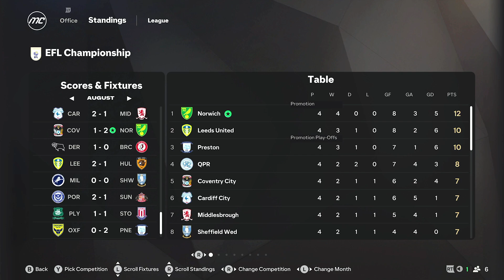Last Ditch Winner! | Norwich City Career | FC25 Episode 2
The second episode of the new career mode sees more close matches, with a fight on Legendary and a massive later winner! Will we continue our winning streak and get another three wins? OTBC!